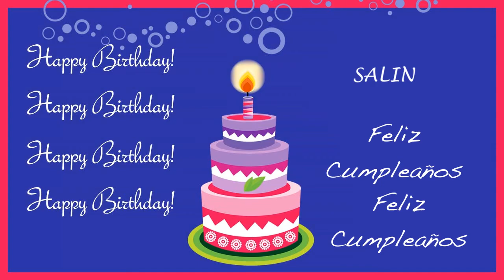Salin Card Tarjeta - Happy Birthday